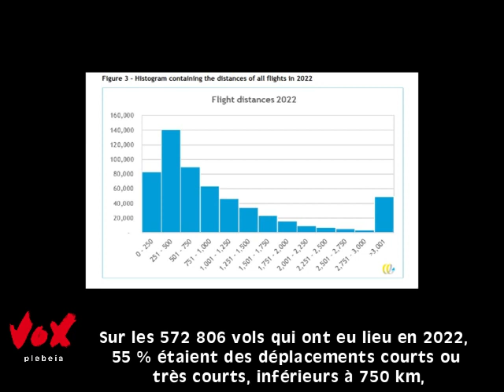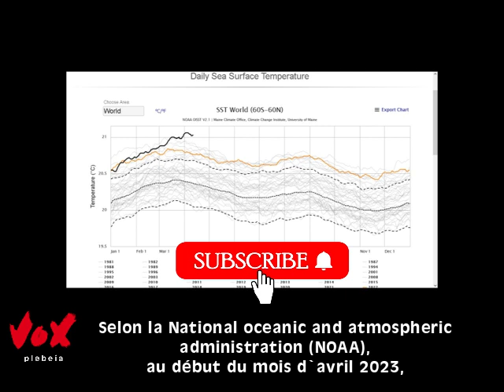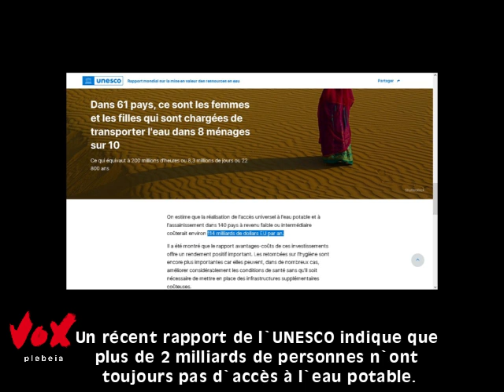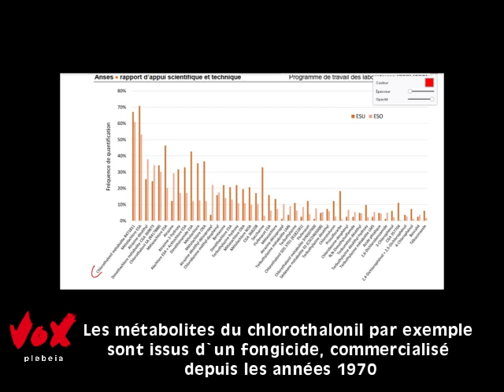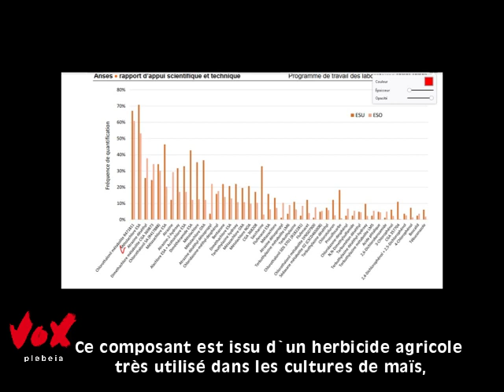Dernières nouvelles de l'effondrement - Saison 5 - Épisode 35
Pour diminuer notre impact sur le climat, nous avons diminué la résolution de nos vidéos.

Et si vous avez aimé, cliquez sur le pouce bleu.

Sources en bas de page